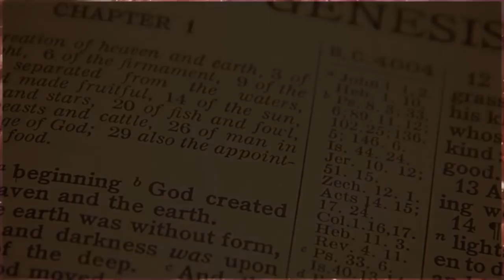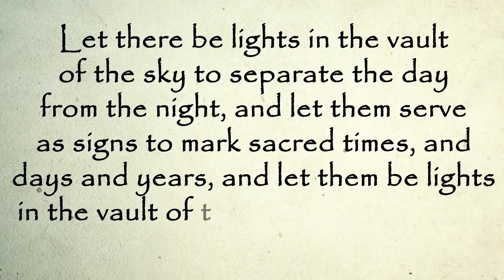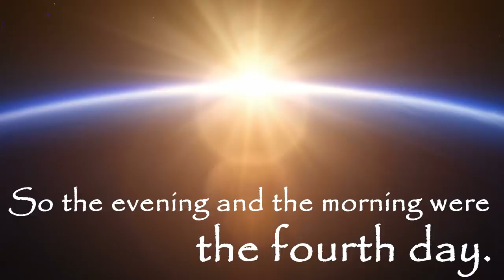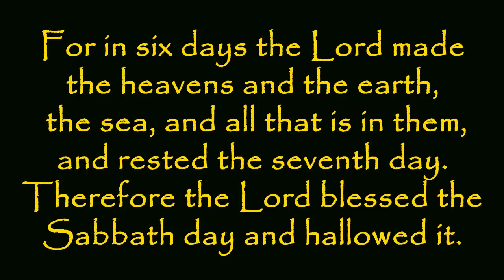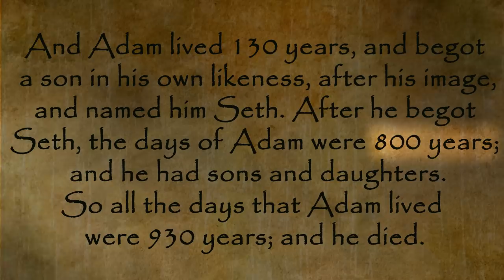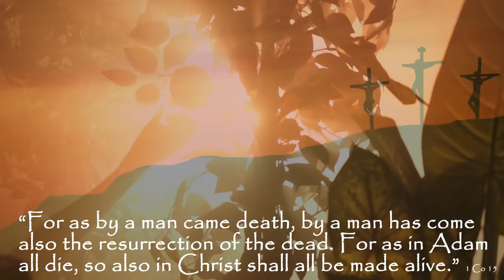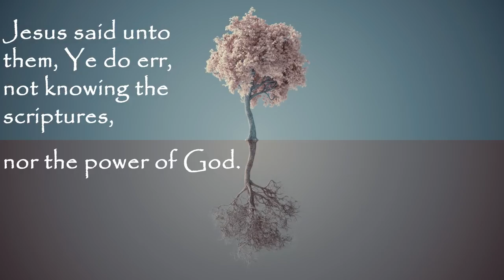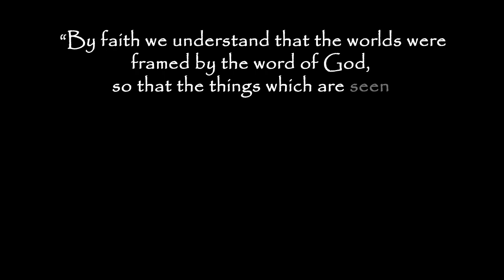Did God Really Create in Six Days? (Genesis 1)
Genesis 1 lays the foundation for the rest of the Bible: God, who is outside of time, creates everything in just six days. This is even confirmed in the 4th commandment (Exodus 20:11). Is this passage literal or figurative?